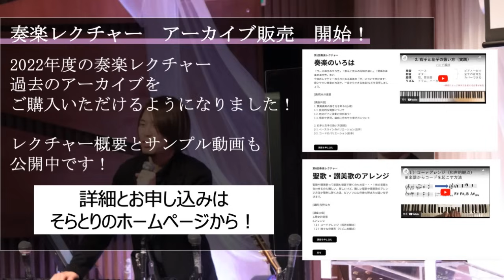【BGM】心に響く聖歌 / ヒーリング&リラックス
静かに粛々と響く聖歌のメロディが、時折心の琴線に触れることがあります。
今回は長らく歌い継がれてきた名曲の中からメドレーで8曲演奏しました。静かな時を過ごす助けになれば幸いです。

🕊Sora Tori / そらとり とは…
キリスト教会で古くから歌われて続けている聖歌や讃美歌、そして、現代の教会で新たに生まれたワーシップソングなど、世代や国を超えた様々な教会音楽をBGMにアレンジして配信しているチャンネルです。クリスチャンの方のみならず、色々な方に聴いていただけると嬉しいです！

💿 Sora Tori第２弾CD、各種グッズ好評発売中です！生活の彩りやプレゼントに！

そらとりの活動を具体的な形で応援いただくことができます。
サポーターズの説明と参加はこちらから！     • 【そらとりサポーターズはじめます！】新企画と3周年の感謝について！

②そらとり奏楽レクチャー2023申し込み開始！
2023年度は【初心者コース】と【ステップアップコース】の2コースが開講されます。これから奏楽を始めたい方、ピアノを久しぶりに学びたい方、もっと奏楽の幅を広げたい方、大歓迎です！
▷お申し込みや情報の詳細はこちら！
▷2022年度レクチャーアーカイブ動画も販売中です。

③クラシックBGM第2弾の制作中！

④CD発売のお知らせ 2022年11月12日（土）に第二弾CD「ピアノで聴くやすらぎの讃美歌 vol.2 Relaxing Piano Hymns」が発売されました！🤗
そらとりのネットショッピングのページよりお買い求めいただけます！

✍️Sora Toriの活動がこちらから一覧いただけます。

【曲目】

00:00 罪ふかきこの身を
05:08 恵みふかきみ神よ
09:15 慕いまつる主なるイエスよ
12:49 十字架のかげに
17:15 人生の海の嵐に
20:45 いちど死にしわれをも
25:25 丘に立てる荒削りの
29:41 驚くばかりの
33:37 罪ふかきこの身を
38:45 恵みふかきみ神よ
42:52 慕いまつる主なるイエスよ
46:26十字架のかげに
50:52 人生の海の嵐に
54:22いちど死にしわれをも
59:02丘に立てる荒削りの
1:03:18 驚くばかりの